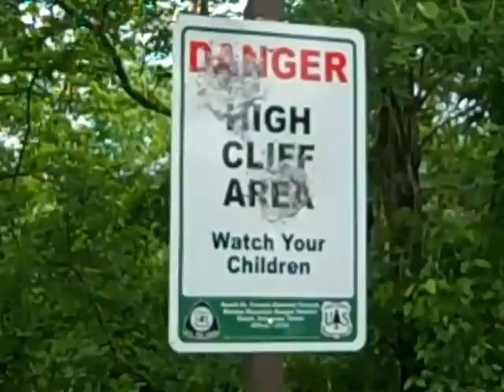White Rock Mountain in Northwest Arkansas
This video shows White Rock Mountain in NW Arkansas, an amazingly beautiful place with an incredible view of the rolling hills of the Ozarks.

Patrick is the author of "Marketing Shortcuts for the Self-Employed" (2011, Wiley) and is a regular social media speaker for Bloomberg TV.  He has spoken about modern entrepreneurship and the social media revolution at conferences and business events around the world.

Patrick is a sought-after professional keynote speaker who has spoken in Canada, the United States, Europe, South America and Asia.